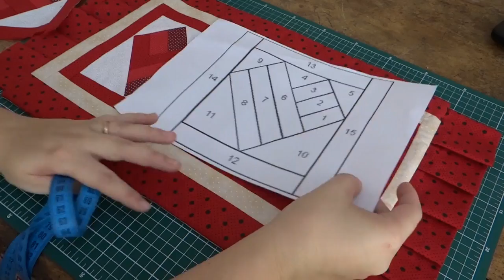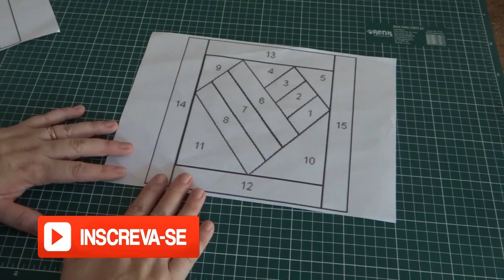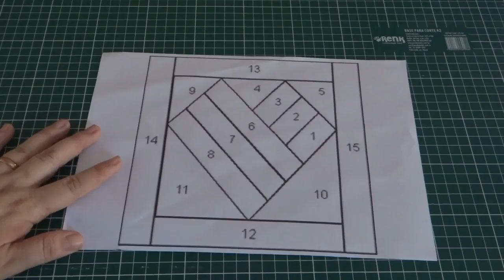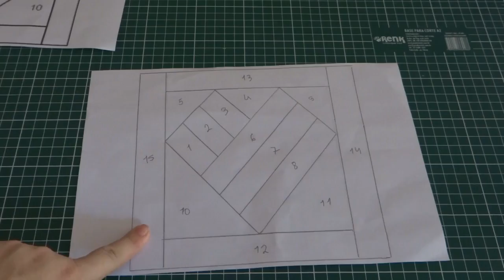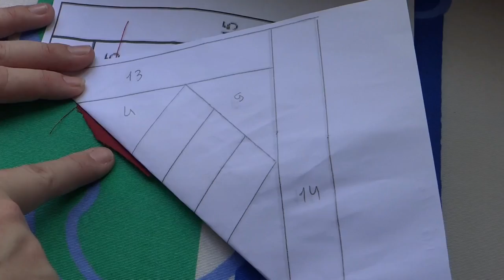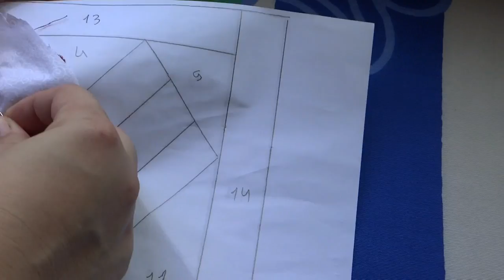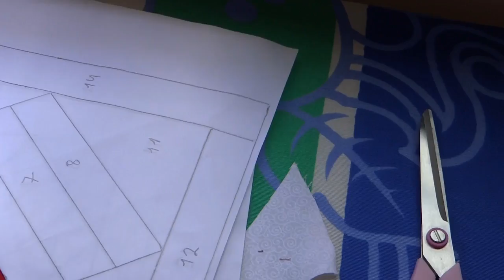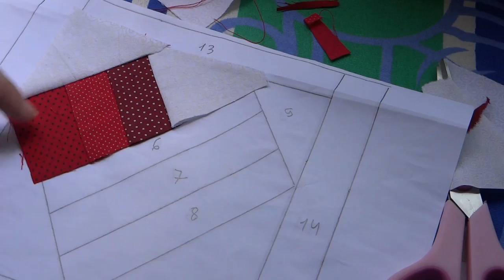Como fazer um bloco de Foundation com papel sulfite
Oi pessoal, no vídeo de hoje traga uma formar simples e descomplicada para fazer um bloco foundation com o uso do papel sulfite.